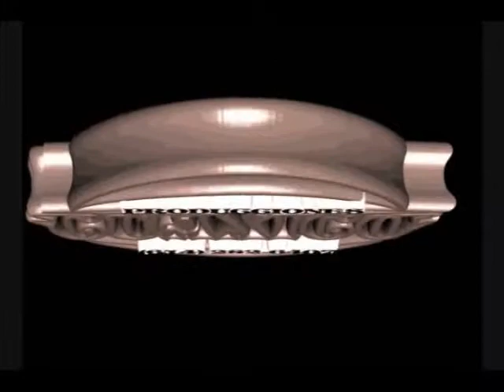santa isabel cholula sonido eclipse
sonido eclipse